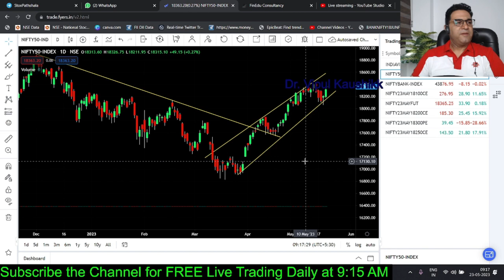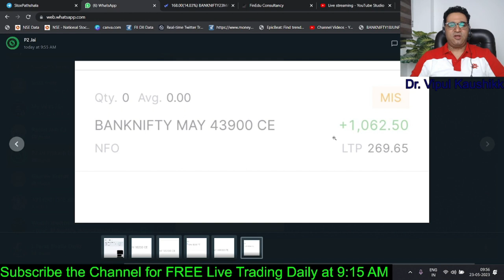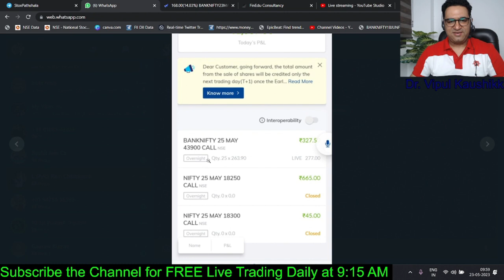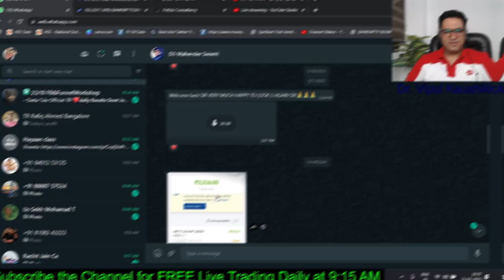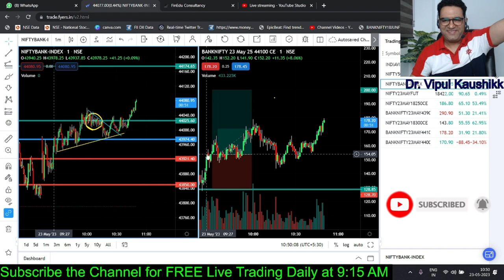RANGE BOUND MARKET मे BANKNIFTY से कमाऐ पैसे || 100 % CORRECT ANALYSIS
Thanks!

Happy Trading!